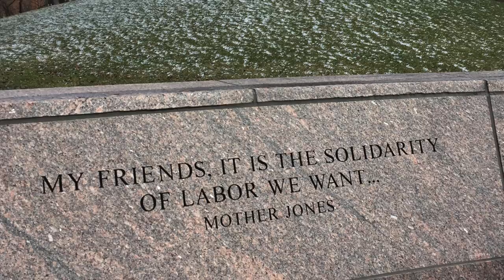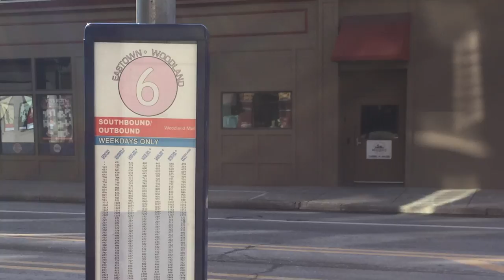Photo Essay - Grand Rapids